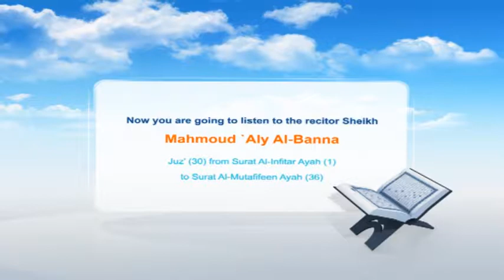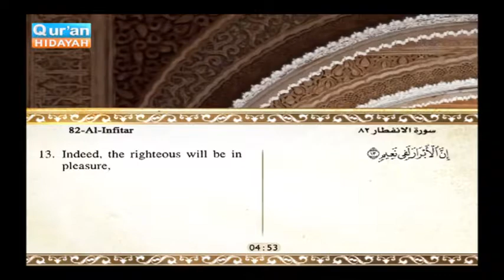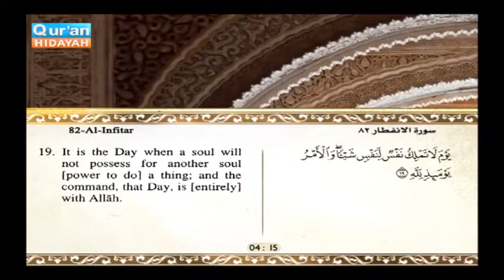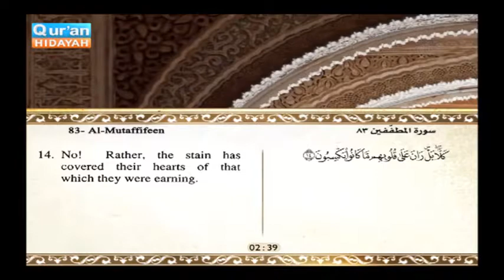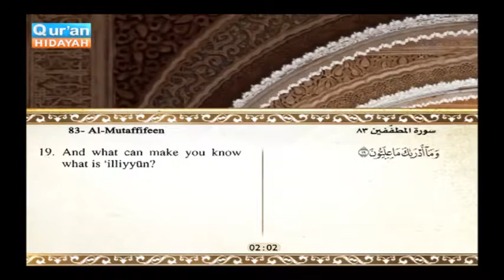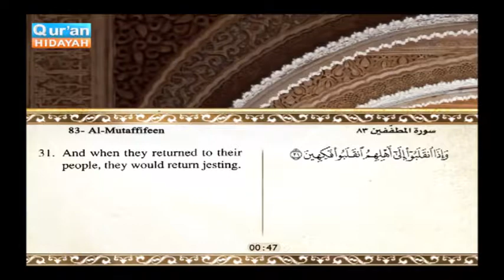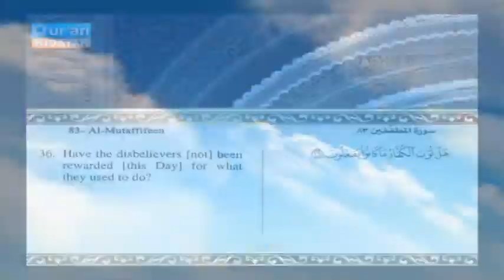Surah Al Infitar and Al Mutafin, complete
تلاوة سورة الانفطار والمطففين كاملةً، مع ترجمة معانيها إلى اللغة الإنجليزية.